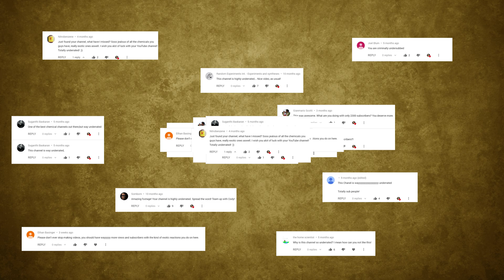Sulfuric acid (EXTRA-conc.) and SUGAR. I'm on REDDIT!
EXTRA-concentrated sulfuric acid and sugar reaction!

Hey, guys! I made a video about oleum, it will be next!

Since the reaction of sulfuric acid and sugar is very popular, I decided to make the reaction of oleum and sugar, and see how users of Reddit vote for it. Spoiler alert: very bad :|